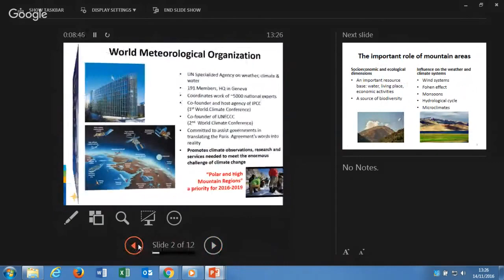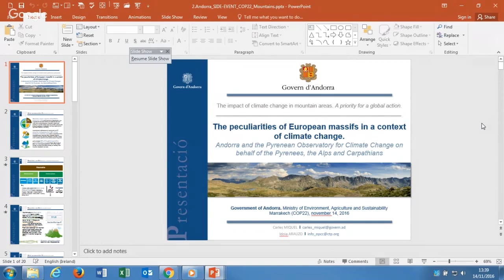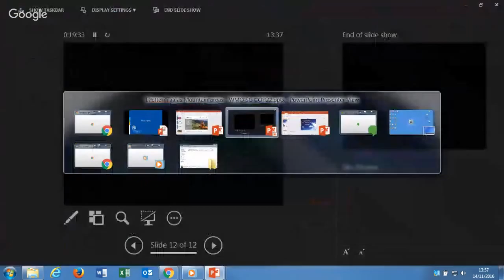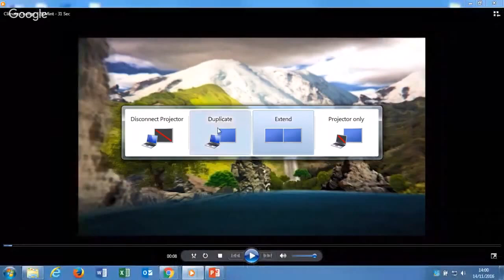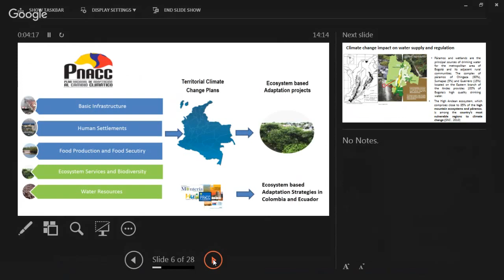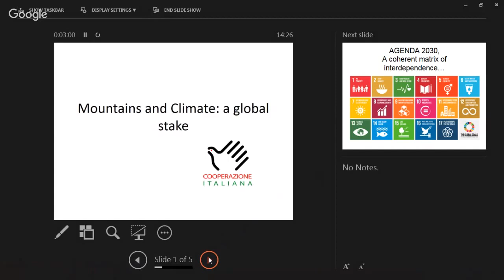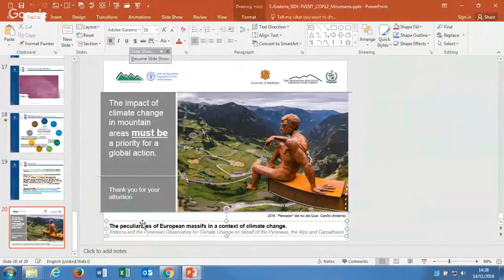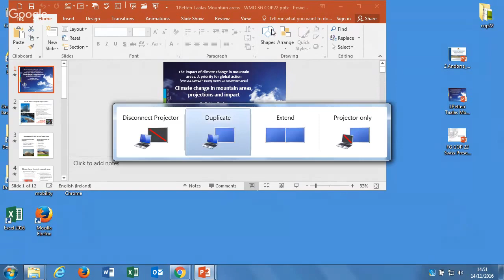Andorra: The impact of climate change in mountain areas. A priority for a global action.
Co- organizers: TMI; Pakistan
Vulnerable mountain ecosystems are critical for global fresh water. Covering 22% of all land, mountains are home to over 900 million people, many impoverished, food insecure and lacking resilience. We will review needs and mechanisms for addressing climate change in mountains under the UNFCCC.

Speakers: Representatives from UN Mountain Partnership governments, international agencies and major groups. At least 4 high-level national representatives, plus scientists and practitioners will present solutions and mechanisms to address mountain priorities under UNFCCC and other international processes.